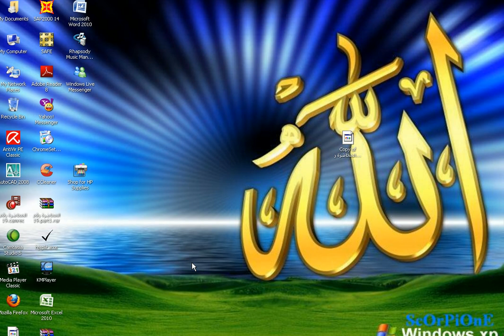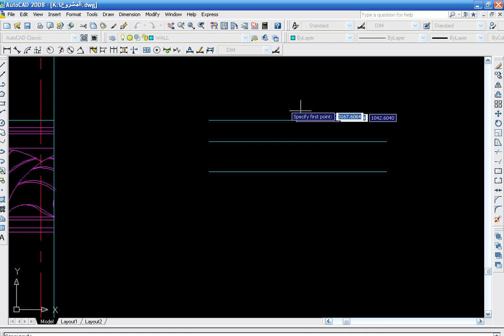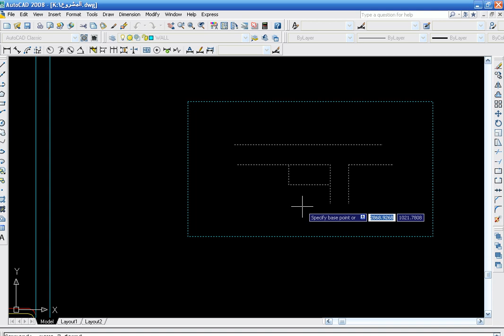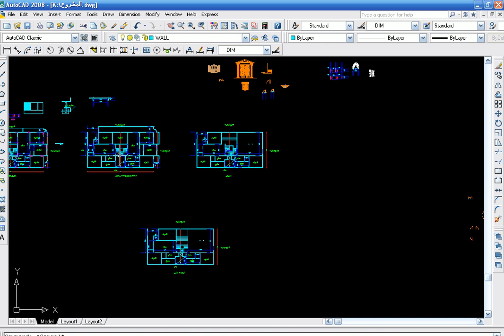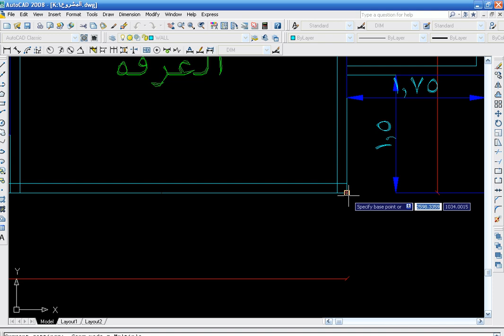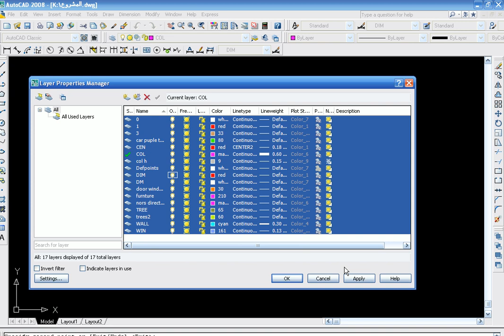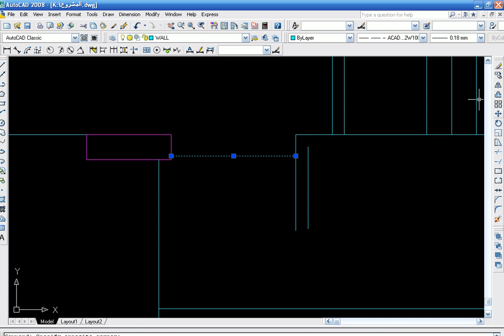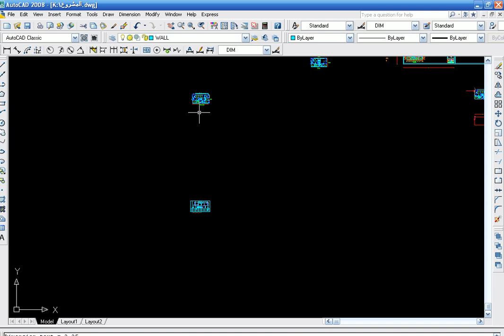20 شرح بالكود المصرى RC